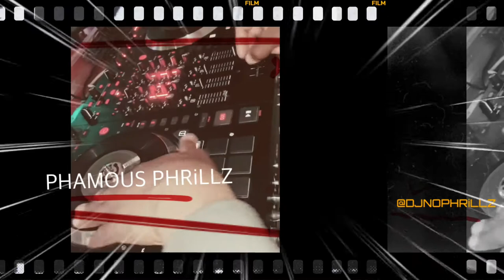WHAT A DJ , DONT RESPECT RUN DMC , JAMASTER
Paying homage to @RunDMC own Dj jamaster jay